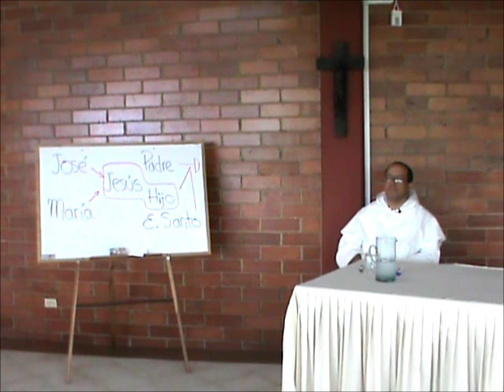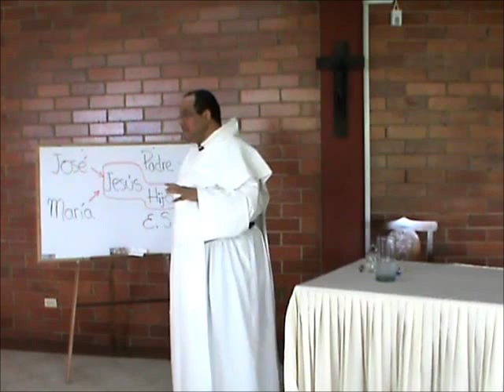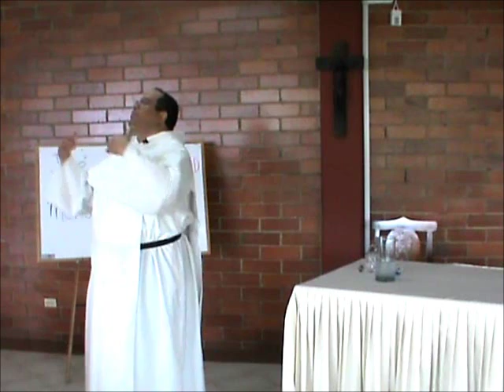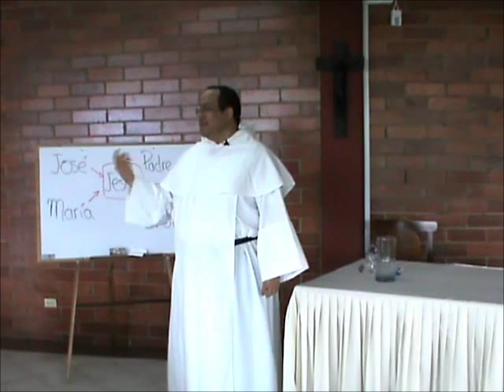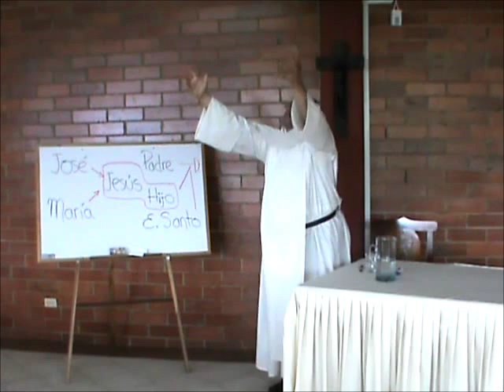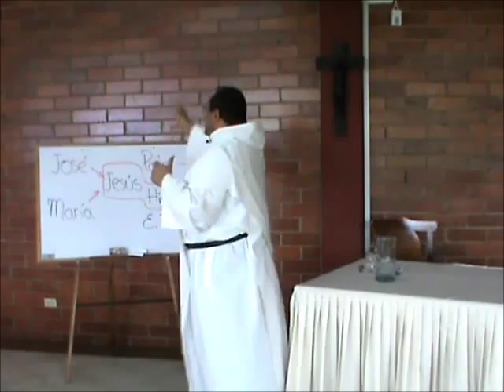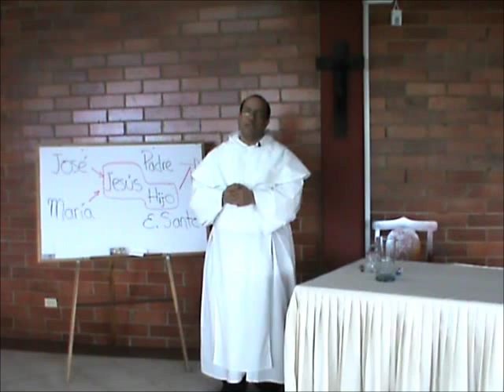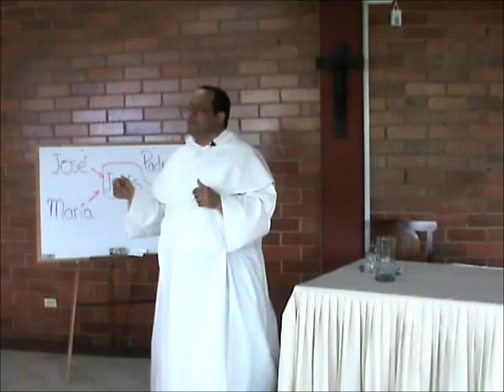Vidas Consagradas, 08 de 12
La Encarnación de nuestro Señor Jesucristo es un evento tan completamente singular que la única comparación posible es con la creación misma. Él es, de hecho, el "primogénito" de la nueva creación.

Si en la primera creación Dios obró a partir de la nada, la nueva "nada" es María Santísima, es decir, su disponibilidad absoluta a Dios la hace transparencia de su obrar e incluso de su ser. La Encarnación ha de ser vista como una especie de creación a partir de la carne de María, a partir de su "nada."

Pero ese obrar libre y creador de Dios "a partir de" no se puede compaginar con la idea de una especie de intimidad entre Dios y la mujer, que es lo que queda supuesto si uno mira a José como excluido del misterio de la Encarnación, o si se piensa que María aportó sus cromosomas, dejando a Dios la aportación de lo que daría el varón. Dios no viene a reemplazar al varón, sino a bendecir y consagrar el amor de una pareja, pero de un modo nuevo, que sólo puede llamarse virginal. Por eso ha de decirse que María es Madre virginal de Cristo, y José, padre virginal de Cristo.

Esta inmensa santidad tanto de José como de María no fue preservada por Dios por vía de aislamiento, separándolos del mundo miserable y pecador, sino por vía de servicio. En la humildad está el secreto para escapar de las tupidas redes del demonio.